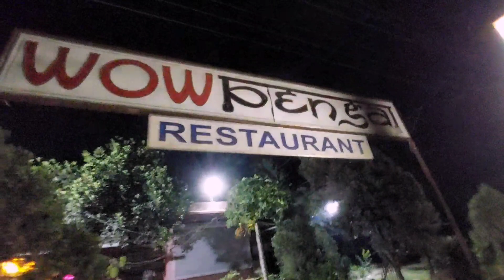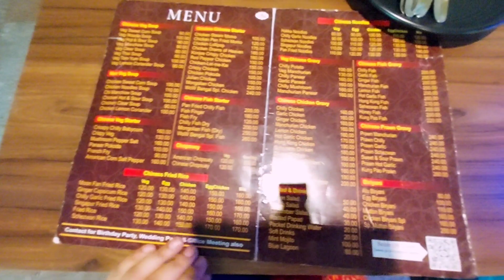বাবার ছুটি থাকলে বাচ্চাদের খুব মজা || ছুটির দিনের মজা || Anit Shrabani Official